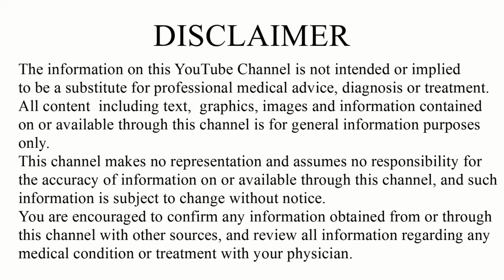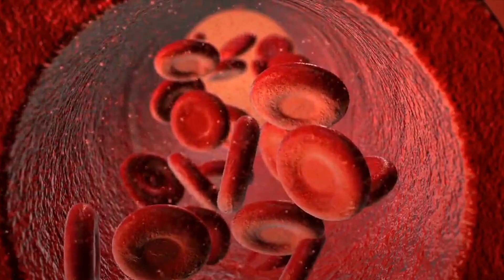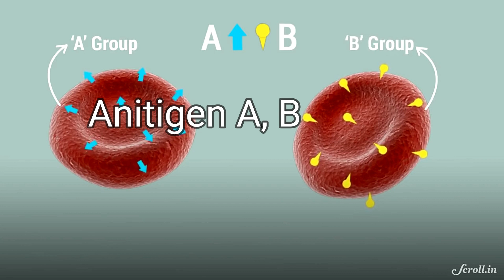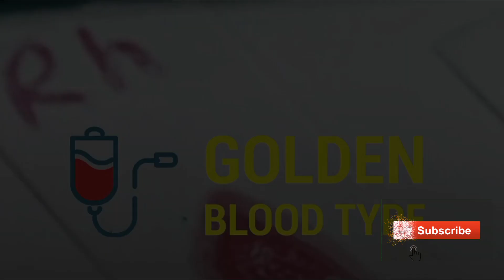What is Golden Blood | Rh null Blood | ఈ బ్లడ్ నిజంగా బంగారమే | Rarest Blood Group | Aarogya Mantra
The rarest blood type in existence is Rh . null blood. This stuff is characterized by a complete lack of antigens in the Rh system, which is the largest blood group system. Golden blood is actually the nickname for Rh-null, the world's rarest blood type.  But what makes Rh-null so rare, and why is it so dangerous to live with? For more details watch video until the end.
అరుదైన బ్లడ్ గ్రూపు ఏదంటే వెంటనే మనలో చాలామంది ఓ గ్రూపు అని ఠక్కున చెప్పేస్తారు. ఇంకాస్త అవగాహన ఉన్నవాళ్లైతే... బాంబే బ్లడ్ గ్రూప్ అని చెబుతారు. కానీ వీటికన్నా అరుదైన బ్లడ్ గ్రూప్ మరోటి ఉంది. దాని పేరే గోల్డెన్ బ్లడ్. పేరుకు తగ్గట్టుగానే అది నిజంగా బంగారమే. గోల్డెన్ బ్లడ్ గురించిన పూర్తి వివరాలకు వీడియోను చివరి దాకా చూడండి. వీడియోను లైక్ చేయండి. షేర్ చేయండి. కామెంట్ చేయండి. ఛానెల్ కు సబ్ స్క్రైబ్ చేయడం మరవకండి.

Aarogya mantra ఆరోగ్యమంత్ర, చిట్కాలు, ఆహారం ఆరోగ్యం, ఆరోగ్యమే మహాభాగ్యం,  Telugu, Health channel, aarogyam, health tips,  best health tips,